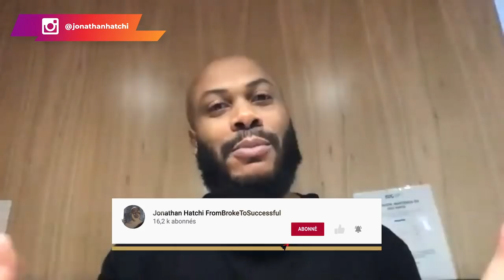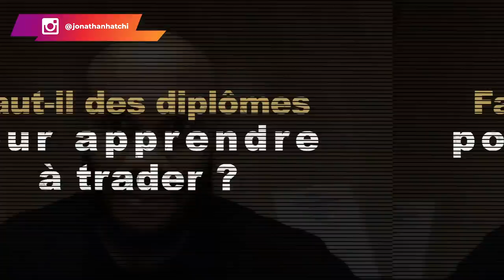Trading Forex FAQ : Avec combien commencer le trading ? MATT FOREXGANG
Tu veux faire le trading forex mais tu ne sais pas comment faire ?
Tu ne sais pas comment trader le forex ? Tu ne sais pas avec combien commencer le trading ?
Mon invité Matt Forex Gang te donne toutes les réponses dans cette vidéo.

0:00 intro
2:00 combien pour commencer le trading
4:00 le respect des règles du trading
8:20 le milli
13:25 faut-il des diplômes pour trader ?
22:20 combiner trading et salariat ?
25:34 les impôts en trading

▬▬▬▬▬▬▬▬▬FORMATION OFFERTE▬▬▬▬▬▬▬▬▬▬▬

▬▬▬▬▬▬▬▬▬ COACHING DROPSHIPPING▬▬▬▬▬▬▬▬▬▬▬▬

▬▬▬▬▬▬▬▬ MES OUTILS ▬▬▬▬▬▬▬▬▬▬▬▬▬▬▬▬

▬▬▬▬▬▬▬▬▬▬▬▬ Témoignage client ▬▬▬▬▬▬

▬▬▬▬▬▬▬▬▬▬▬▬ LIENS ▬▬▬▬▬▬▬▬▬▬▬▬